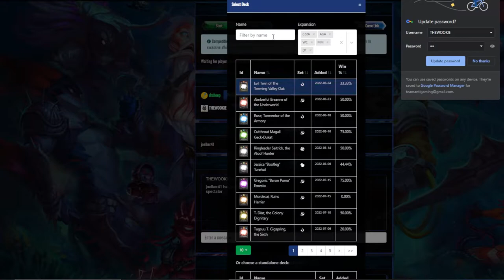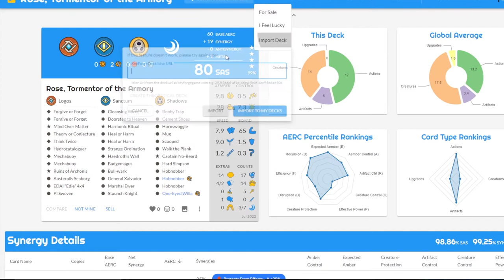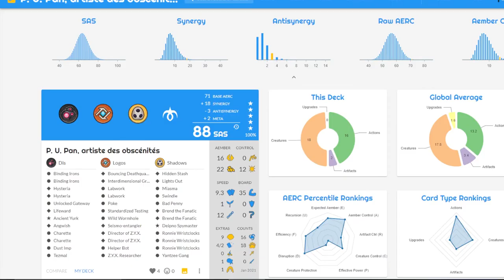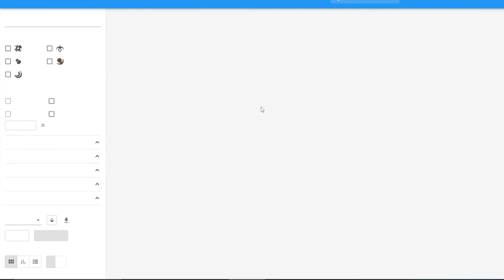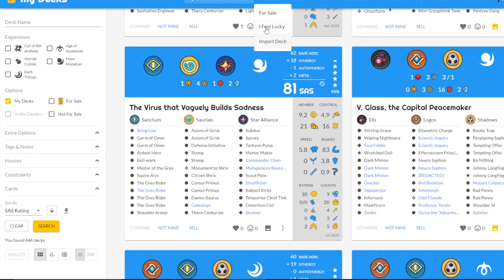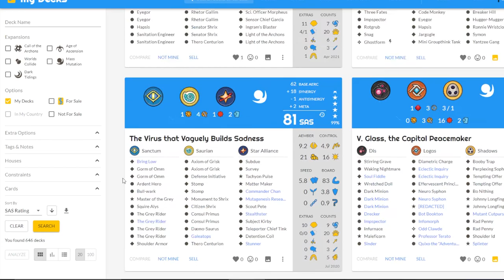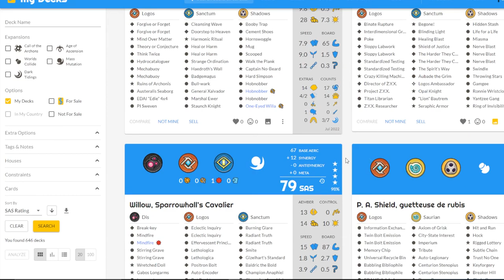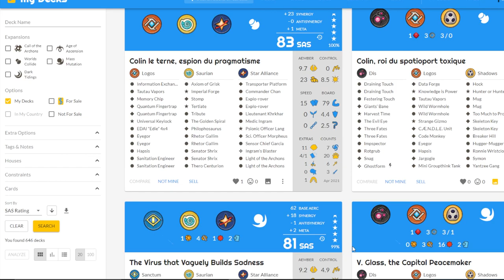Keyforge Age of Ascension Best Set I Think Not AoA VS AoA Age of Ascension Best Set